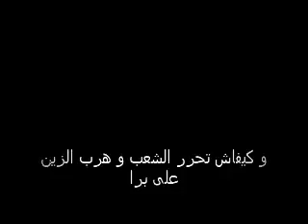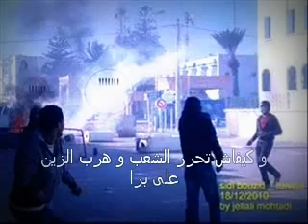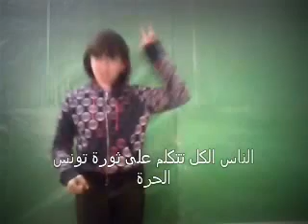Luminited rap tunisien thawret tunis el7orra